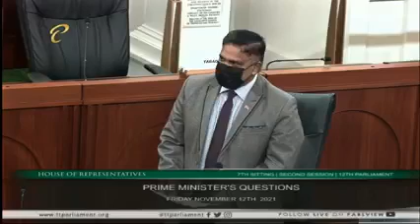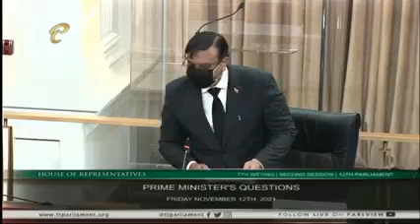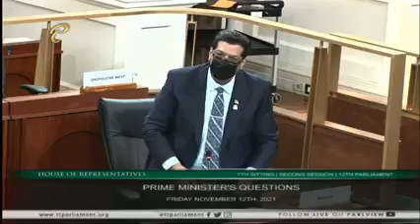PM of Trinidad and Tobago Dr. Keith Rowley responded to questions in the House of Representatives.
Prime Minister of Trinidad and Tobago Dr. Keith Rowley responded to questions in the House of Representatives.